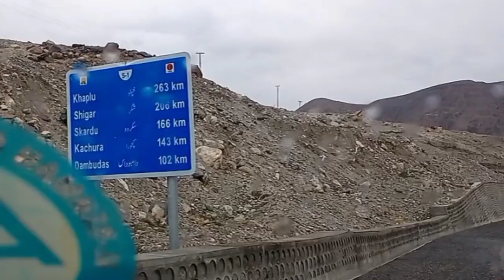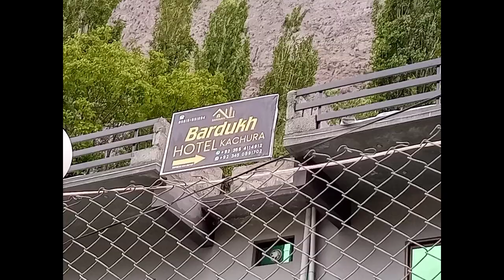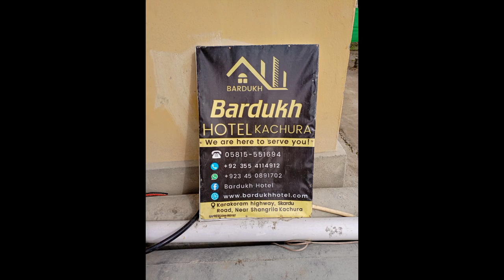Road Trip | Hunza to Skardu | Discover Pakistanl | Land of Markhor | Gilgit Baltistan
Skardu to hunza distance
The driving distance skardu to hunza is 292 km and 146 meter.

The straight line distance is 145 km and 300 meter.

Travel time
From Skardu to hunza it take time 5 hour and 42 minute. And it is located north west side.

Hey! This is Syed Imran.
I Love to make Videos Related to travel and food. I belongs to Karachi Pakistan . I love to explore Beautiful Places of World. I am nature loving person and a foodie. I Love to share the bright side of My country. I hope you will enjoy diversify culture and amazing cuisine of Pakistan.